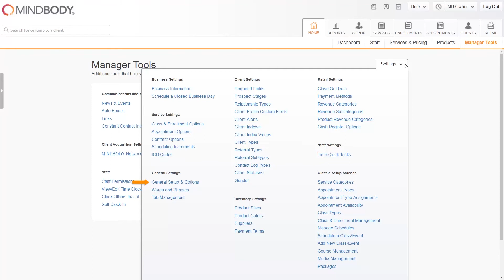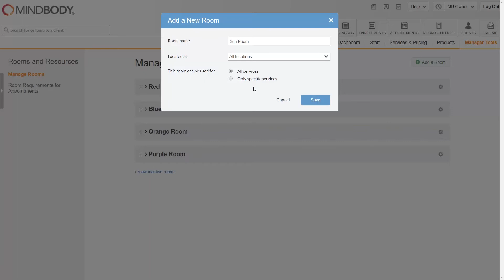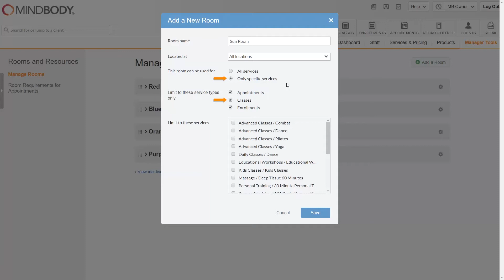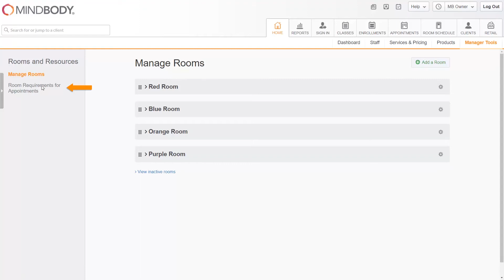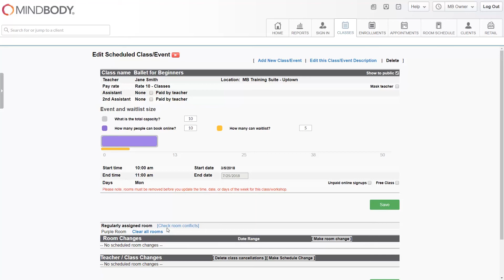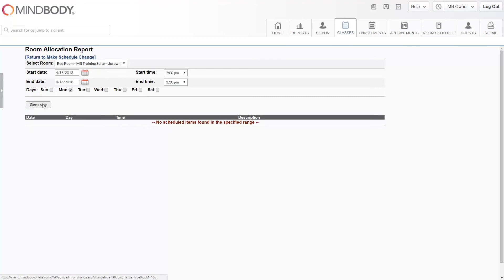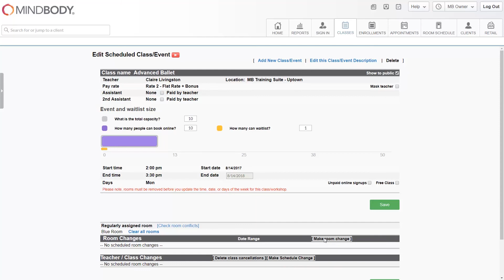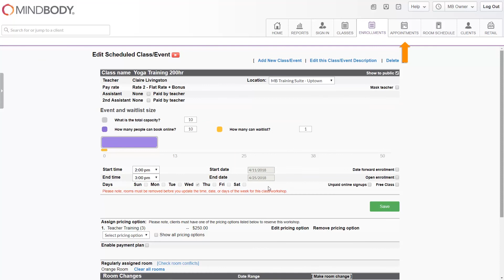MINDBODY Support - Creating and assigning rooms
Learn how to create new rooms, edit existing rooms, and assign rooms to classes, enrollments, and appointments.

Related articles:

How do I enable rooms on my site?
How do I assign rooms and resources to my classes?
How do I set up a room requirement for appointments?